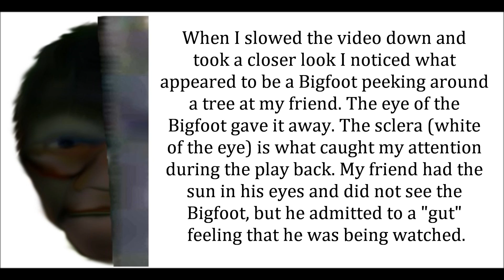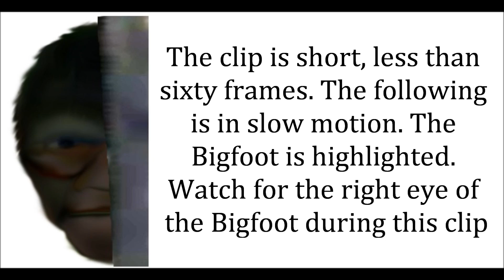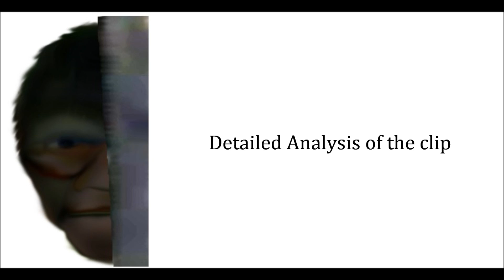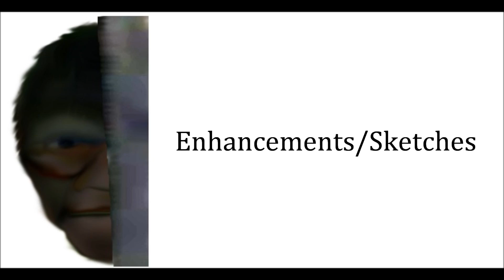Bigfoot Research - One Eye Peeking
NOTE: I am not trying to "prove" the existence of Bigfoot/Sasquatch. IMO the Kecthcum/NABS DNA study has already empirically proven that. I was submitter of 11 samples of DNA to the project. I am showing the viewer examples of what they look like and how they behave.